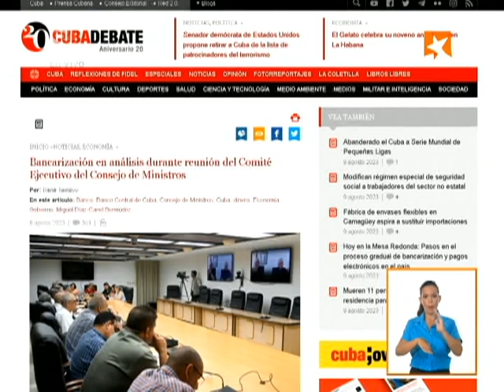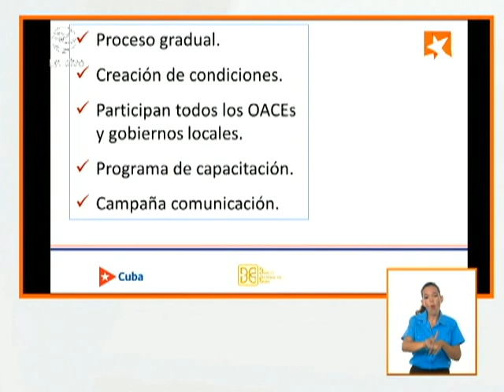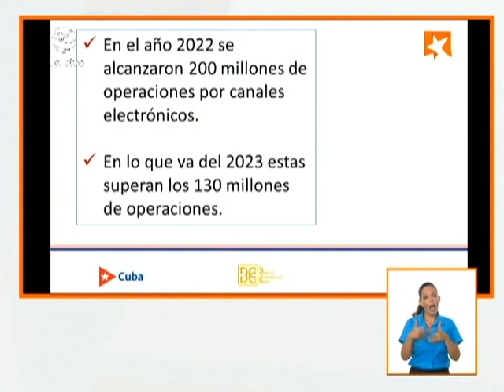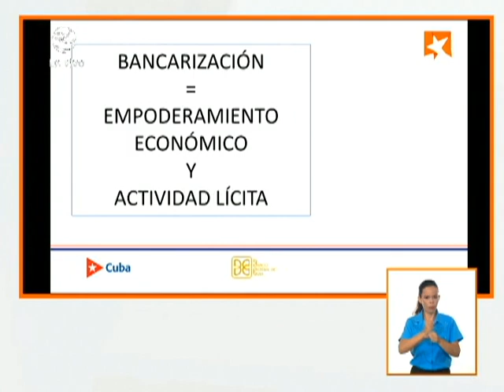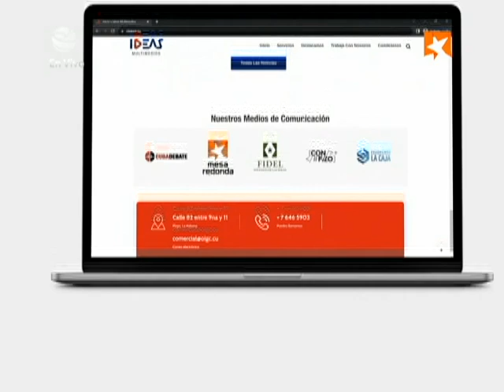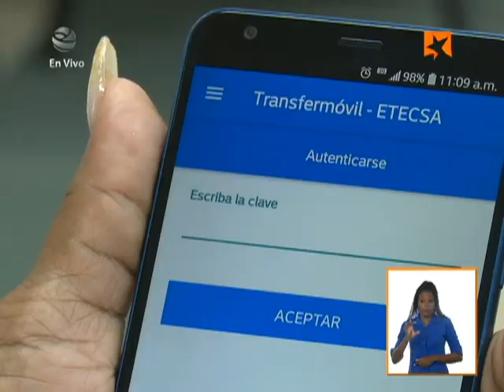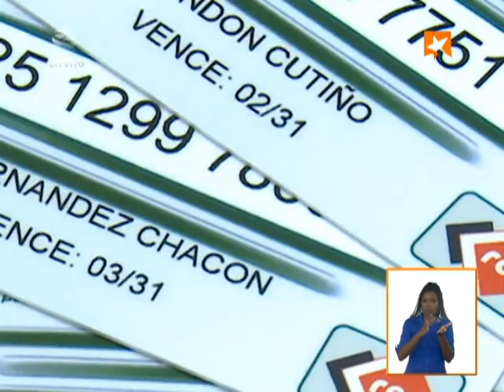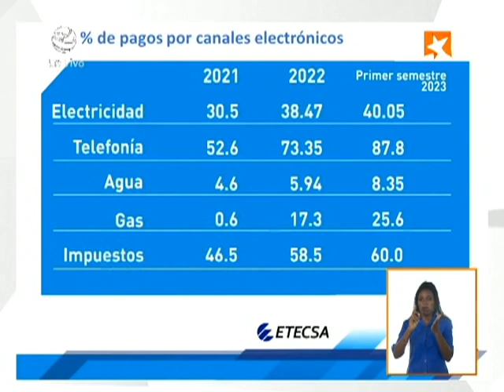Pasos en el proceso gradual de bancarizaciòn y pagos electrònicos n el paìs